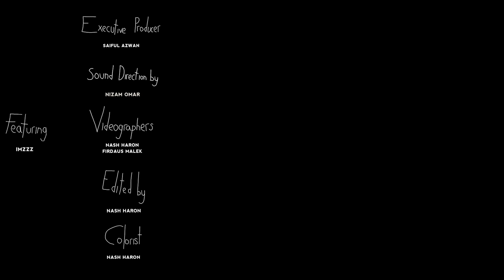Imzzz - X-Ray | Transmisi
Imzzz atau nama sebenar Imran Wan Yusoff, anak kelahiran Kuala Lumpur bersuara buluh perindu ini sudah mula bermain musik di usia muda dan aktif sejak 10 tahun lalu, dengan berkongsi lagu-lagu yang dimainnya secara cover di laman Youtube.

Ep pertamanya yang berjudul “Gigi Bongsu” yang di keluarkan tahun lepas (2019) dan album sulungnya yang dikeluarkan awal tahun ini (2020) iaitu “Nice”

Untuk Transmisi kali ini Imzzz membawakan X-Ray dari debut albumnya

Rakaman ini di sekitar Kg Datuk Keramat pada 23 Ogos, Ahad. Selamat!